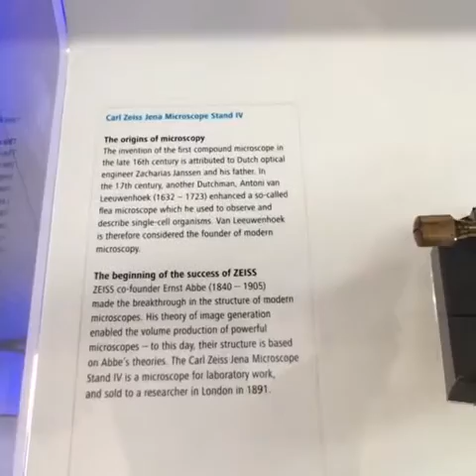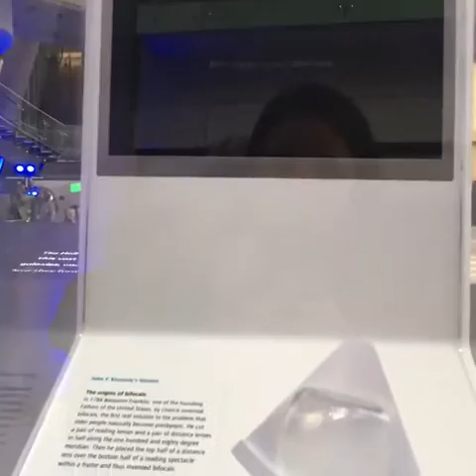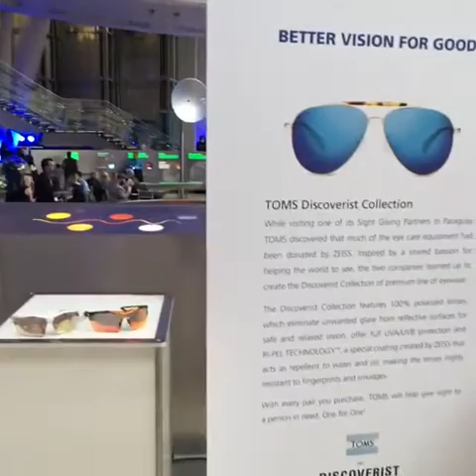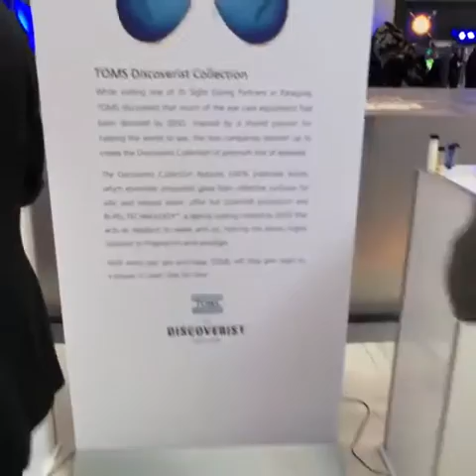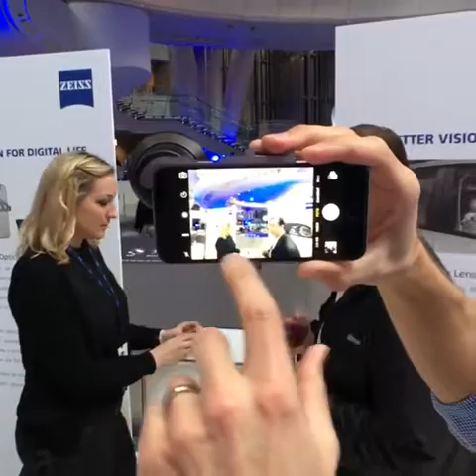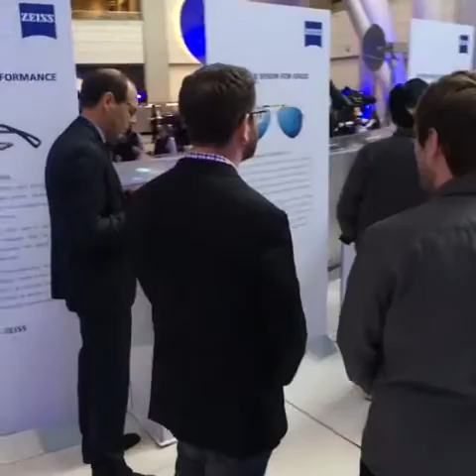ZEISS Party at Haden Planetarium